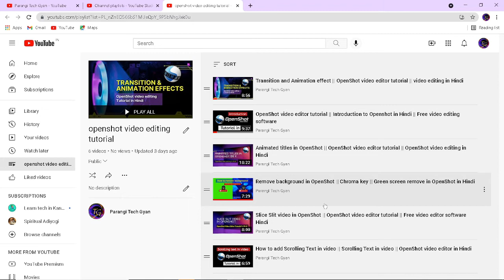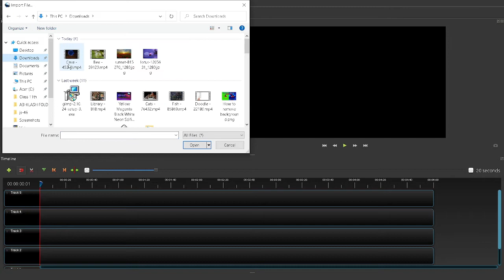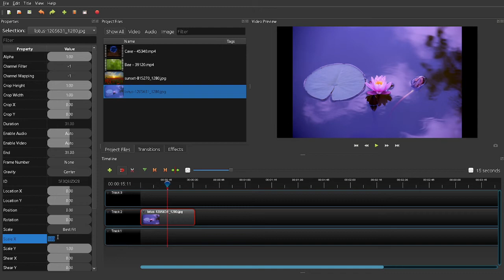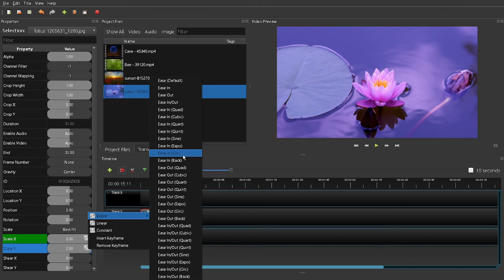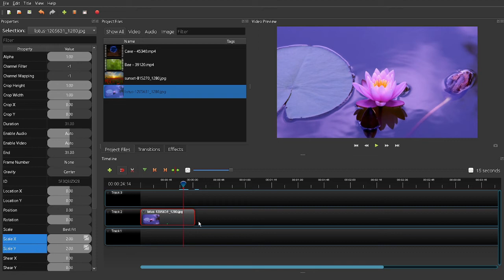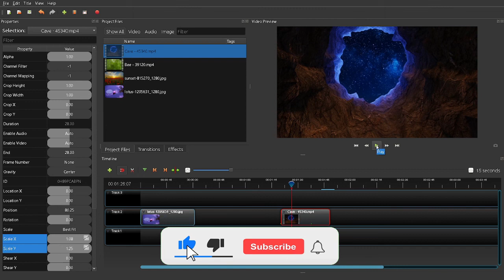How to Zoom in OpenShot || OpenShot Video Editor in Hindi || OpenShot tutorial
How to Zoom in OpenShot. How to add Scrolling Text in video. Scrolling Text in video. OpenShot video editor in Hindi
Tech related video with quality content is available.